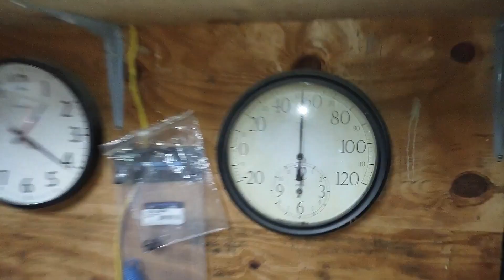hello all at the farm 3/22/2023